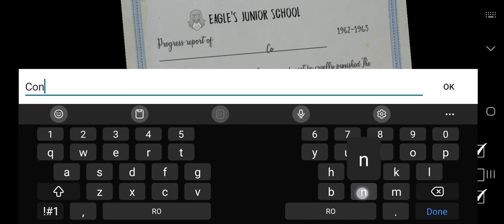The nun 1.0.1 Full Version Escaped (😎Pro player)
0:00 Gameplay
7:24 Pro Player 😎
7:45 Gameplay 2
9:02 Escaping
9:13 Outro

❤️My Recorder Samsung Screen Recorder❤️